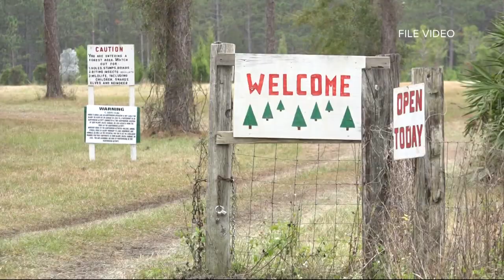First Coast vendors feeling strain due to lack of Christmas tree farms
You may be paying more for a CHristmas tree this year.